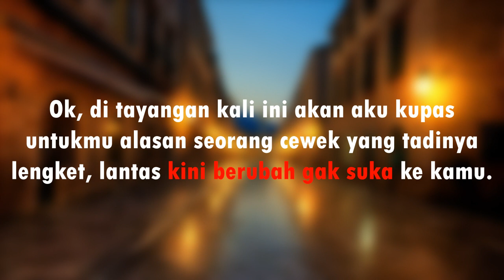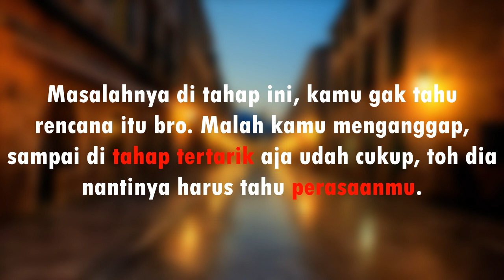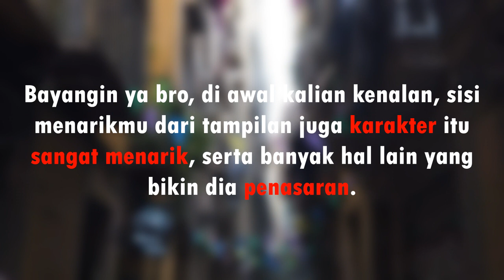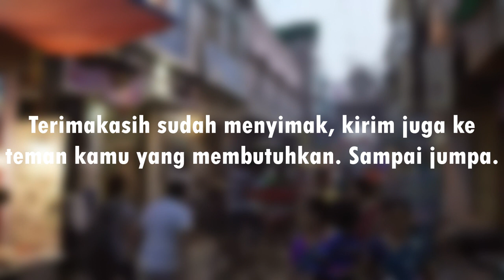Ini Penyebab Cewek Berubah Awalnya Tertarik Jadi Gak Suka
Ini termasuk yang cukup sering dialami kamu sebelum jadian, padahal dari awal cewek itu sudah tertarik.Tapi saat kamu udah yakin banget, ntah mengapa dia menjauh.